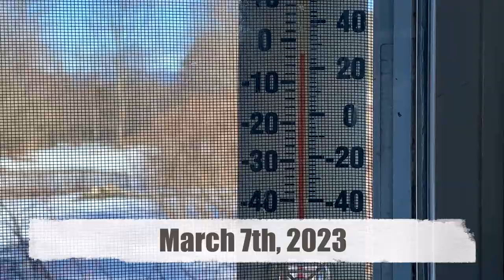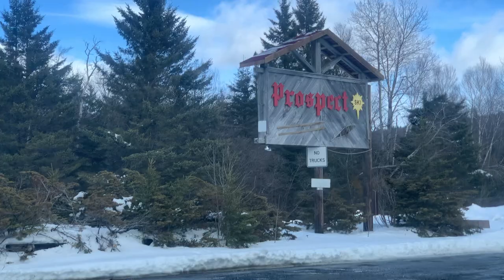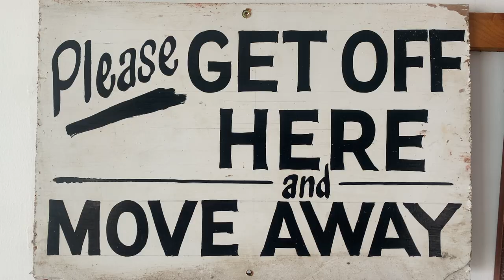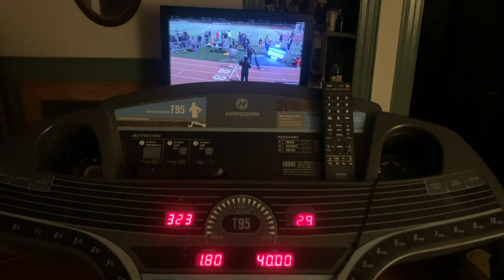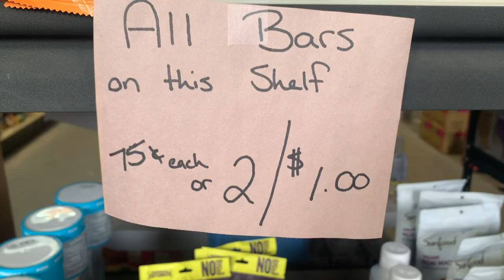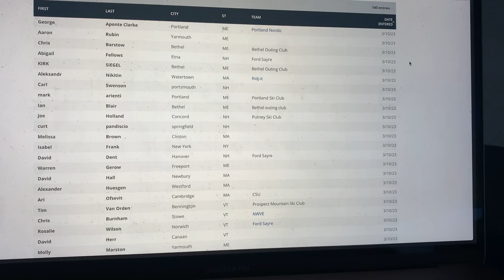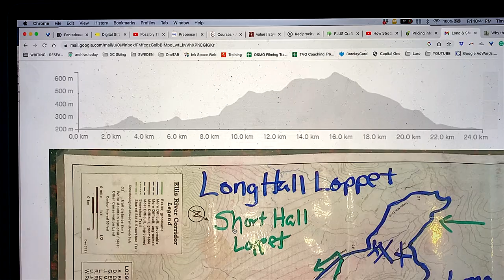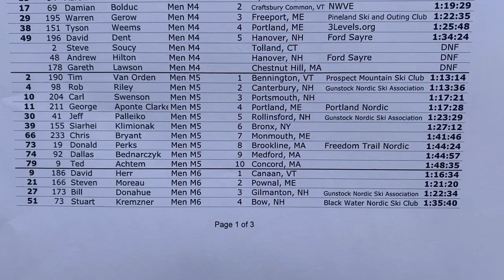VLOG 23.010 - Long Hall Loppet - Dopamine - What is Time - Jackson, NH